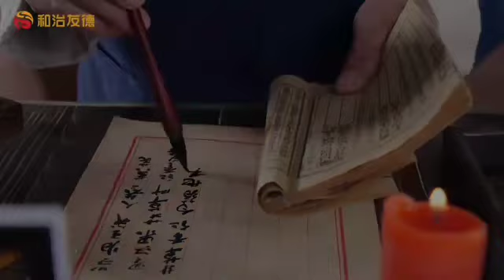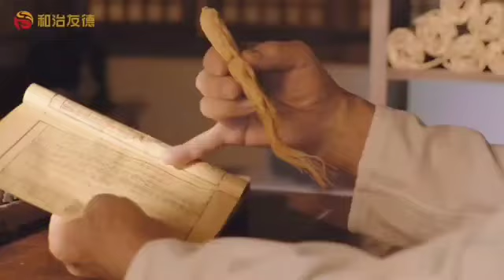Fohoway international & Malaysia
Fohoway Malaysia
和治友德马来西亚
-想要了解产品, 可以电话联系我，谢谢！
Please give me a call if you want to know more about products information. 💯💯💯📞📞📞☎️☎️☎️